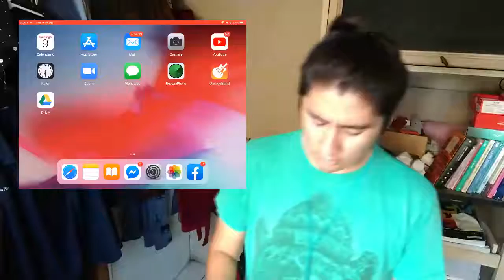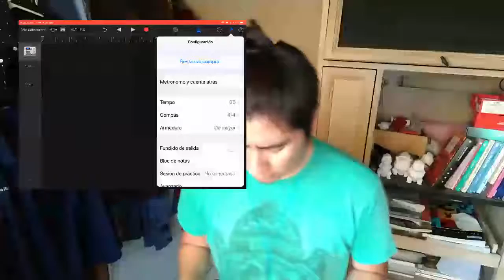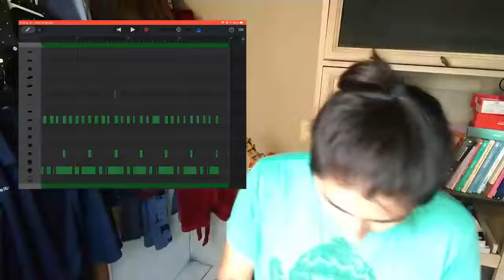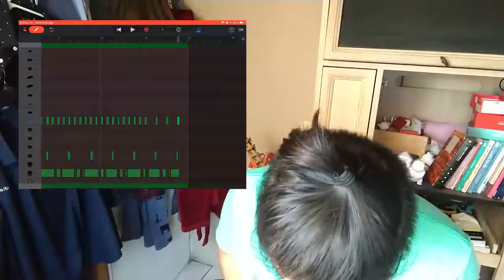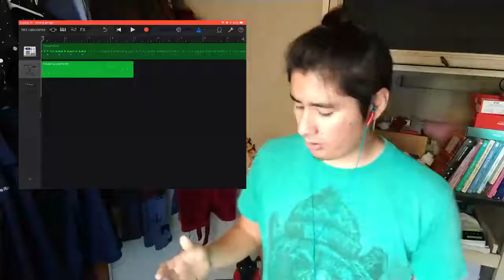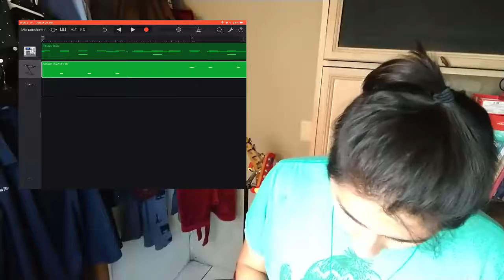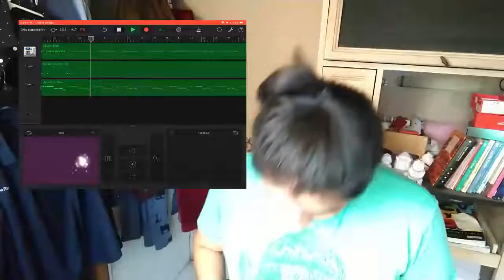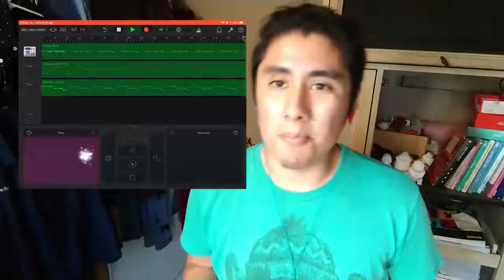Armando un beat con Garageband - Creative Session 4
En el video de hoy quiero mostrarte como crear un beat de forma sencilla y fácil, con un ipad o iphone por medio de la App Garageband... Es tu turno ahora de comenzar a hacer tu propia música.